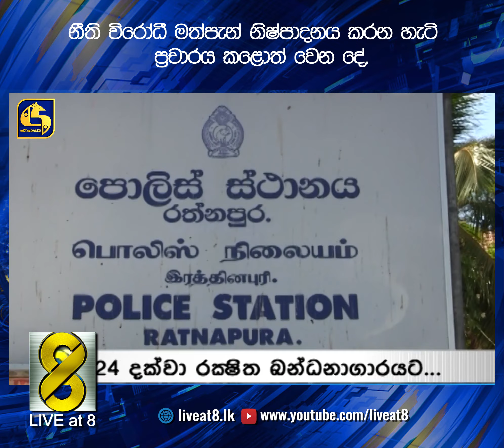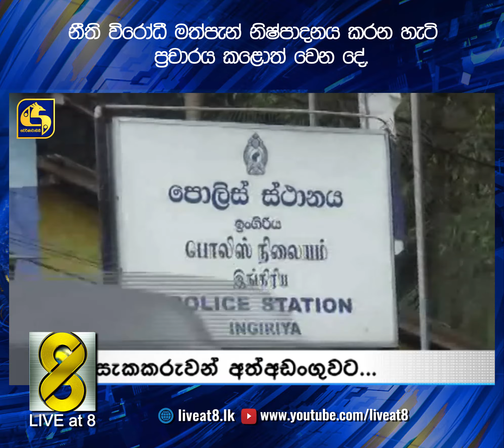නීති විරෝධී මත්පැන් නිෂ්පාදනය කරන හැටි ප්‍රචාරය කළොත් වෙන දේ.